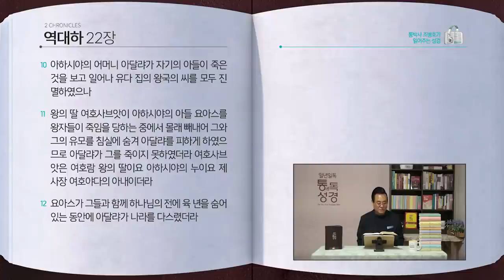[237일] 대하18~22장 | 통박사 조병호와 함께 읽는 성경통독